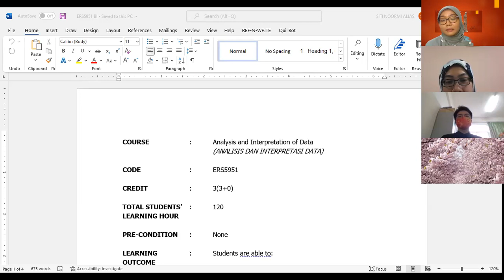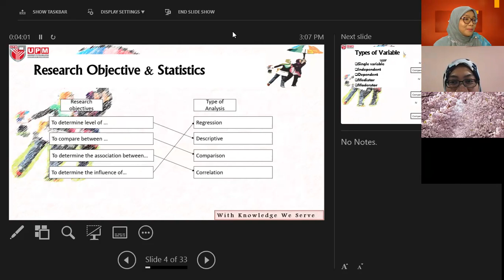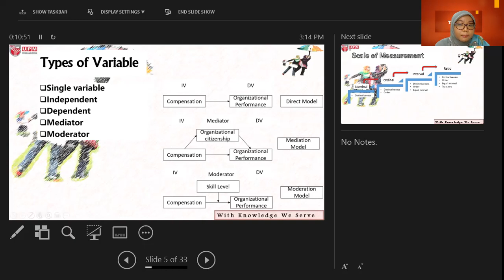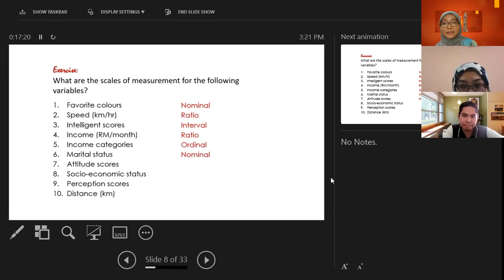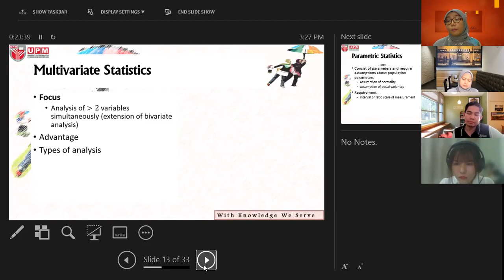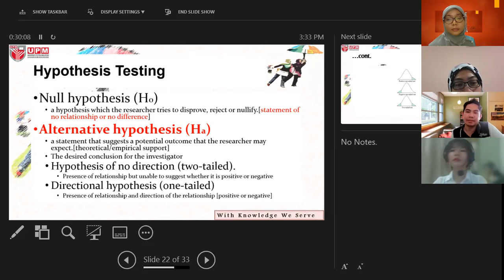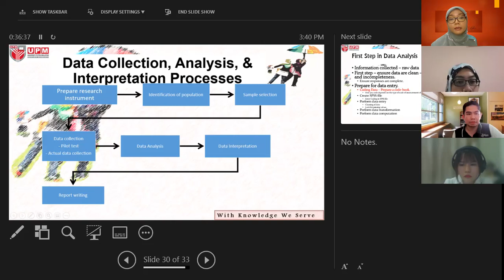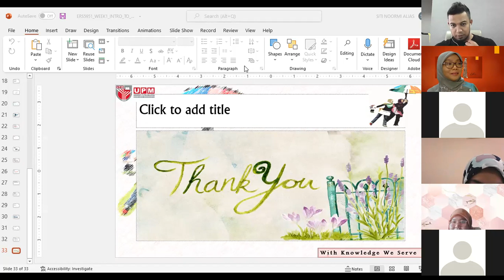ERS5951 WEEK 1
Introduction to ERS5951